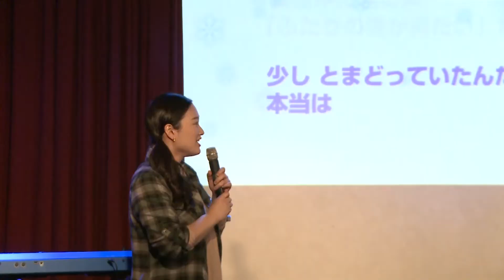『おたのしも会～2017冬～』ダイジェスト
9/2のおたのしも会第２弾に先駆けて…
前回のおたのしも会のダイジェストを大公開！
『おたのしも会2017冬』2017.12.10
@Eggman Tokyo East
■出演
大槻ゆか、てぃん、マミ、松本瑠那、とま、はっちゃん、かおりん
Gt.たむ Ba.井上祐司 Key窪田 Dr.谷澤
■ゲスト
BscO、ギリギリアイドル☆マジメイツ
■映像出演
木村正朗、きっしー、トレッキー、nal、かおる、本田さとみ
☆次回ライブ情報
①6/30(土)『大槻ゆか×ぱくゆうLIVE』
会場 Zephyr 小岩　開演 19:00
料金 2500円(1drink込)
▼残席わずか▼予約はコメントでも受付中
②9/2(日)『おたのしも会～2018夏～』
会場 Eggman‐tokyo‐east
昼 13:30-　夜 18:00-
前売：2500円(1drink込)　当日：3000円
小学生以下：1500円　おひざ鑑賞：520円
▼7/7チケット予約開始